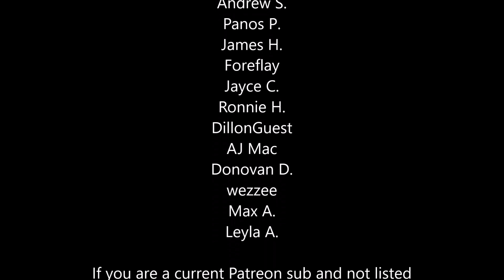How to make your ENEMIES AFK!! || Blitzcrank too scary?!?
"HOW TO OPTIMIZE YOUR COMBOS:"
Nobody in bot lane is safe from my DDOS abilities.  [Blitzcrank laugh is heard softly in the distance]  This was just a fun Blitzcrank highlight video I put together from my stream highlights yesterday.
Yes, I realize the enemy D/C'd please don't get triggered at the title of the video, it's all for funsies.

Also type "Beep boop eat my poop" if you actually read the description.